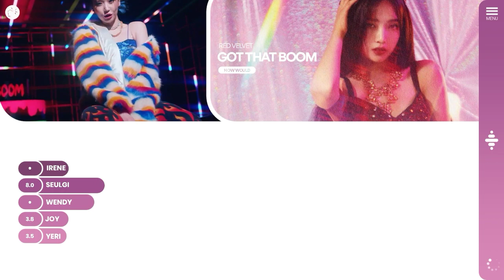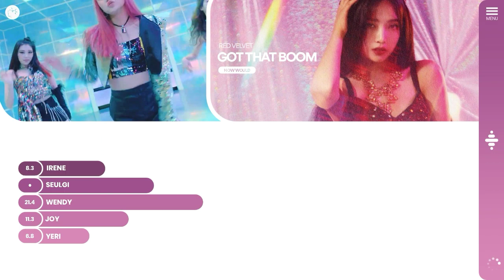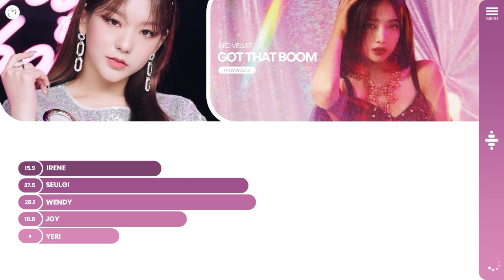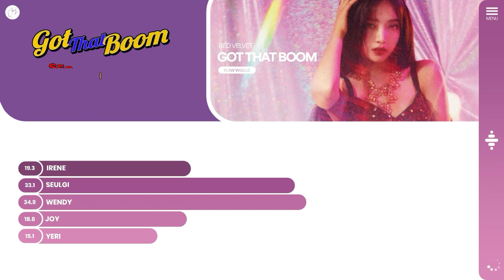How Would Sing RED VELVET - Got That Boom By SECRET NUMBER | Color Coded | Line Distribution